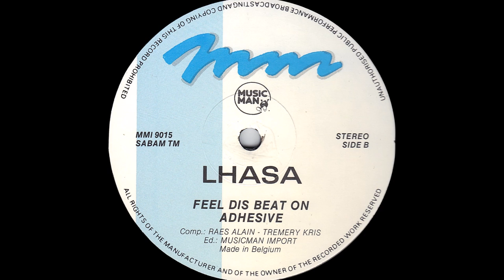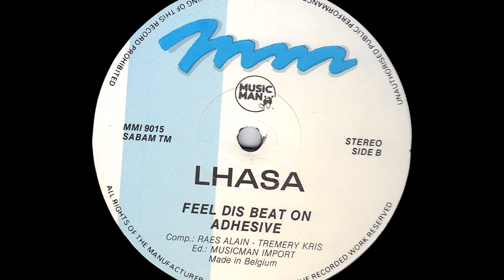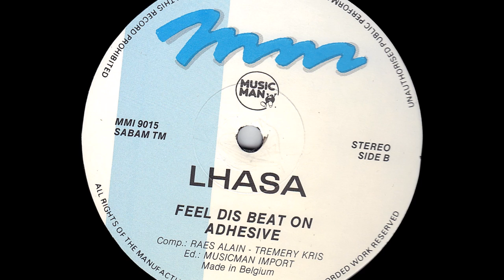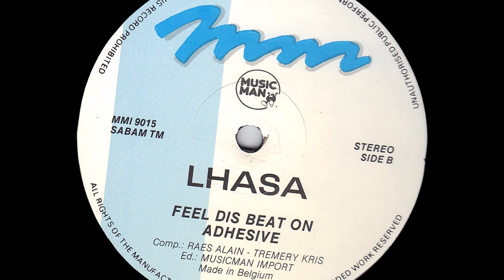Lhasa - Adhesive (1990)